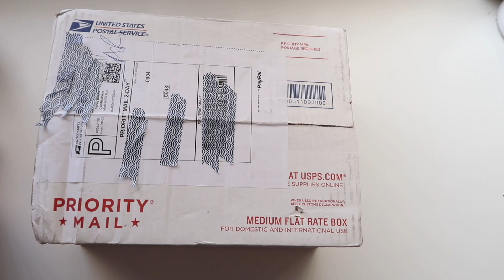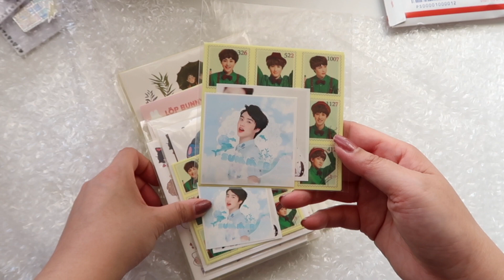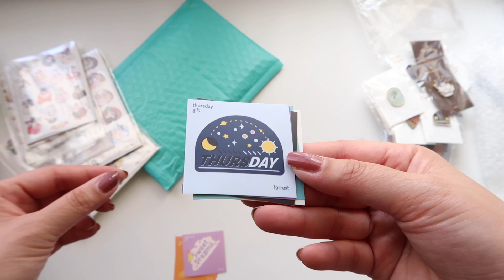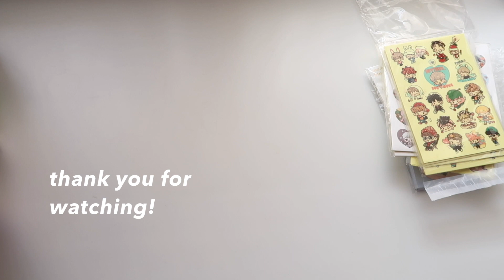HUGE EXO STICKERS HAUL !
Hello Everyone! long time no video! this is an unboxing/haul of all the things EXO related that I received a couple months ago! I finally had the chance to edit the video so I can upload it for you guys! I hope you enjoyed it! I will most likely sell some of the sticker sheets,, I will post them on my Instagram if I decide to sell them :)